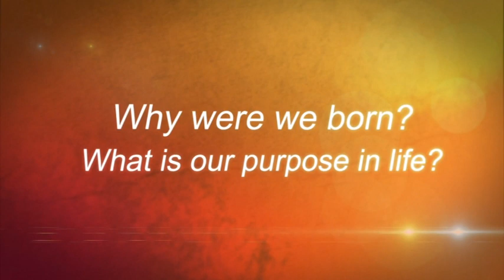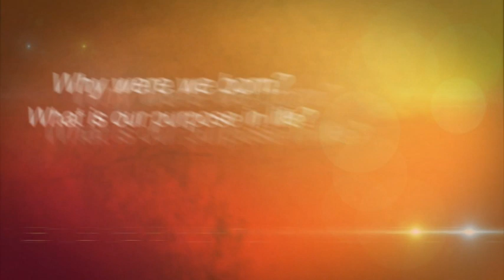Buddhist Answers to Question asked 015 : What inspired you to enter the Buddhist monkhood?